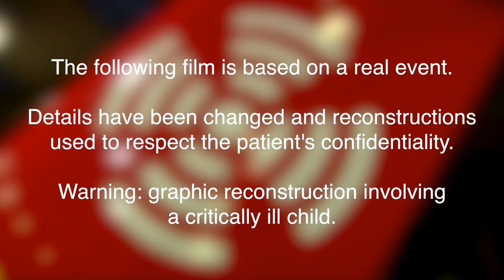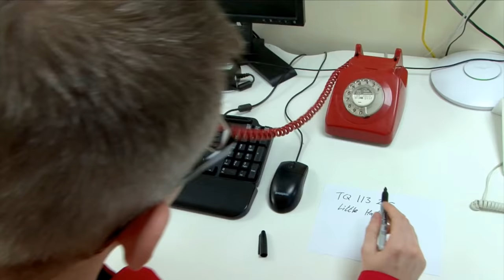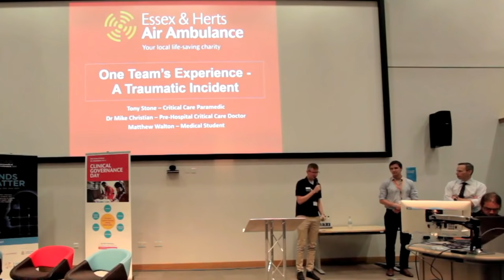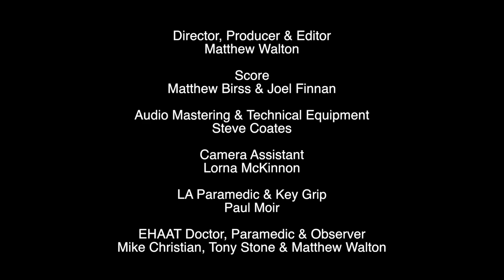Resilience - One Team's Trauma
This video made by a HEMS Team gives an insight into the emotional responses experienced after attending a critical incident and what helps them to cope.

Credits:
Director, Producer, Editor - Matthew Walton
Score - Matt Birss & Joel Finnan
Audio Mastering & Film Equipment - Steve Coates
Key Grip- Paul Moir
Camera Assistant - Lorna McKinnon
Conference video - Blatella films
Paramedic - Tony Stone
Doctor - Mike Christian
Observer - Matthew Walton

Dedicated to our human heroes and the bereaved family.